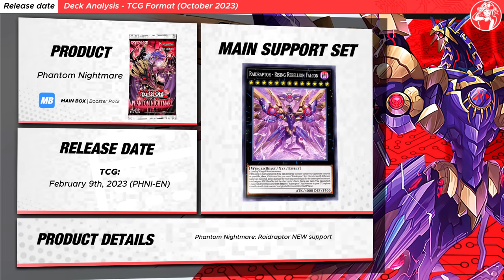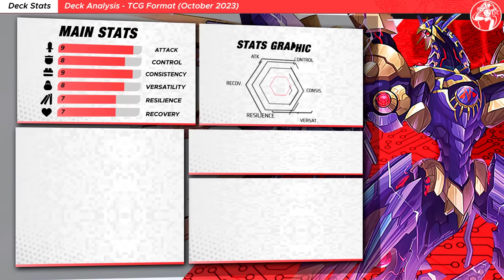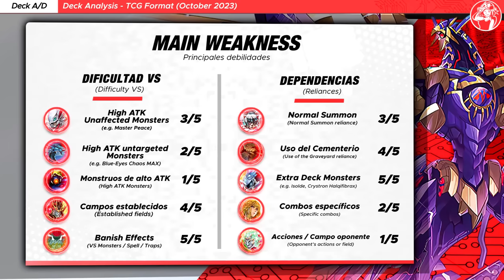RAIDRAPTOR Deck 🦅 | Post Phantom Nightmare (Duels going 1st/2nd & Deck Rating 💹)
NEW RAIDRAPTOR RANK 13❗ Gameplay & analysis RAIDRAPTOR Post Phantom Nightmare!

⏱️ TIMESTAMPS⏱️

0:00 INTRO

1️⃣ GOING 1st Duels

00:17 VS Tearlaments
02:12 VS Rescue-Ace
04:01 VS Purrely
06:00 VS Unchained

2️⃣ GOING 2nd Duels

08:02 VS Chimera
09:36 VS Unchained
11:32 VS Salamangreat

 ✖️ LOSS DUEL(S)

13:09 VS Purrely

14:39 Deck Analysis
15:00 Key Cards
15:09 Deck Stats 📊
15:35 Testing Results
15:56 Decklist
16:07 Main Dangers
16:18 Deck Advantages/Disadvantages

🎵 MUSIC VIDEO 🎵

◼ Music 1: Yu-Gi-Oh! Duel Links - Shun Kurosaki Theme
◼ Music 2: Megaman X3 - Gravity Beetle (Metaltool cover )
◼ Music 3: Megaman X - Storm Eagle (Stone Mcknucle cover )

🟧 MONSTERS

Simorgh, Bird of Perfection x3
Raidraptor - Tribute Lanius x3
Raidraptor - Strangle Lanius x3
Raidraptor - Noir Lanius x3
Raidraptor - Mimicry Lanius x1
Raidraptor - Bloom Vulture x3
Raidraptor - Singing Lanius x1
Raider's Wing x2
The Phantom Knights of Silent Boots x1
Ash Blossom & Joyous Spring x3
Raidraptor - Pain Lanius x1

🟩 SPELLS

Rank-Up-Magic Skip Force x1
The Phantom Knights' Rank-Up-Magic Launch x1
Forbidden Droplet x3
Phantom Knights' Rank-Up-Magic Force x1
Raidraptor - Nest x1
Raidraptor - Roost x1
Elborz, the Sacred Lands of Simorgh x1

🟥 TRAPS

The Phantom Knights of Shade Brigandine x1
Raidraptor - Barrage x1

🟦 EXTRA DECK

Raidraptor - Rising Rebellion Falcon x1
D/D/D Duo-Dawn King Kali Yuga x1
Raidraptor - Arsenal Falcon x1
Dark Requiem Xyz Dragon x1
Raidraptor - Brave Strix x1
Dark Rebellion Xyz Dragon x1
Time Thief Redoer x1
Gagagaga Magician x1
Raider's Knight x1
Raidraptor - Force Strix x2
The Phantom Knights of Rusty Bardiche x1
S:P Little Knight x1
Raidraptor - Wise Strix x2